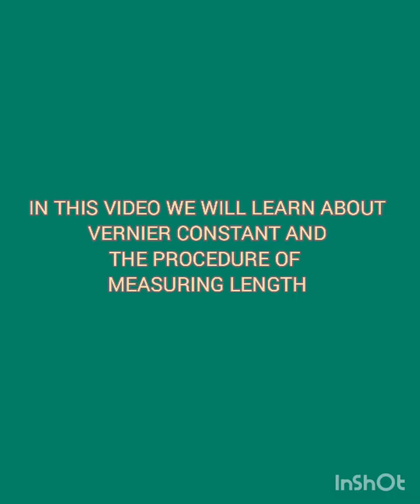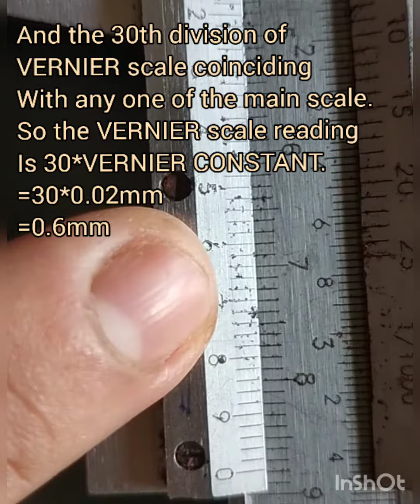HOW TO USE A VERNIER CALIPER...